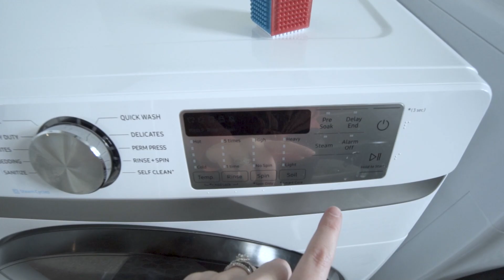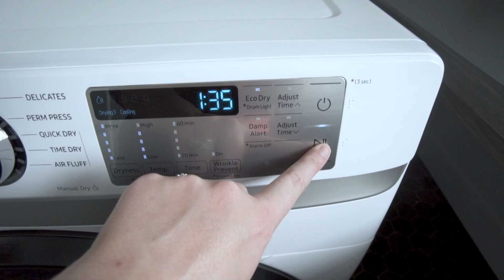NAP TIME CLEAN WITH ME | CLEANING MOTIVATION 2021 | HOMEMAKING MOTIVATION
If you're ready for some satisfying cleaning then this video is for you! It's packed full of cleaning motivation and homemaking motivation so sit back and relax and enjoy this clean with me!